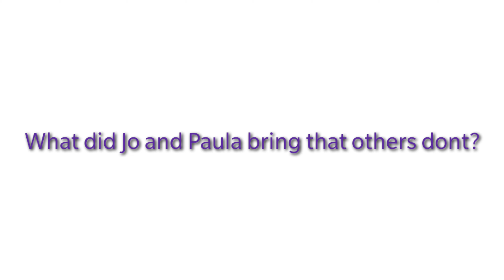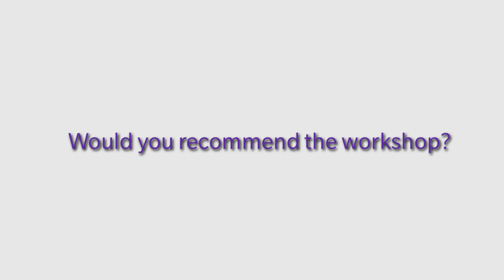Depths of Alcoholism - The Family Perspective - Social Worker Testimonial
This is the testimonial of a social worker that attended Jo's workshop around alcohol misuse and the impact on children and the family.

Children of alcoholics experience a range of issues from low self esteem, lack of connection, being overly responsible to PTSD.

Supporting children and understanding more about the drinker is imperative. Judgements and perceptions can affect the quality of communication between the family and social worker.